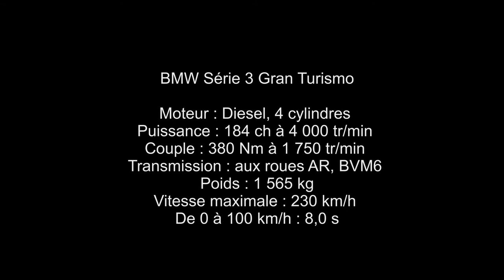Essai BMW Série 3 Gran Turismo - Test drive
Une série 3 plus accueillante ? C'est possible avec la série 3 GT pour Gran Turismo. Lire l'essai complet de la version 320d GT